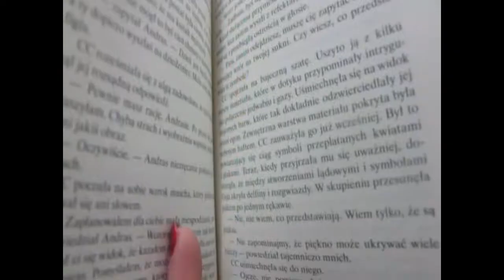she smelled of daisies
song: Maria Peszek - Padam